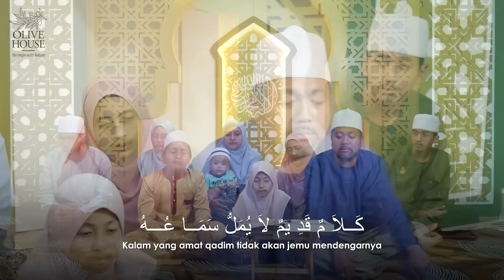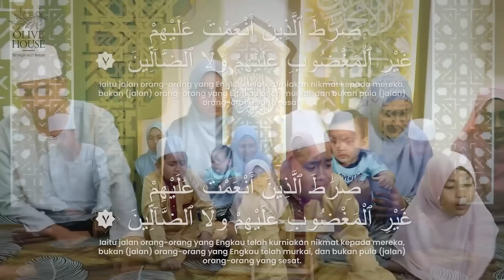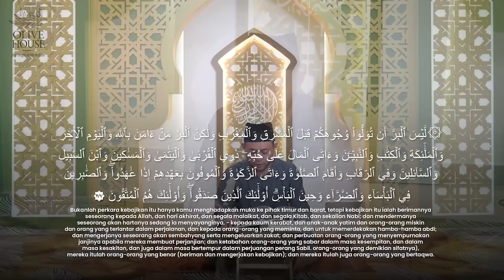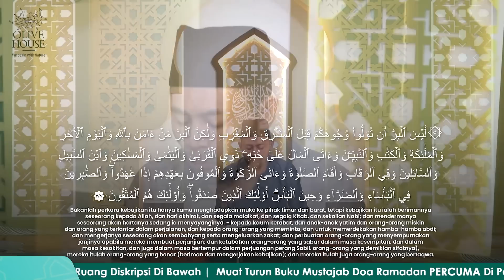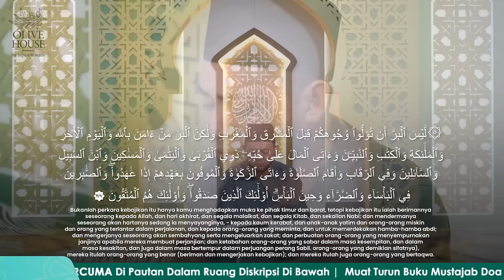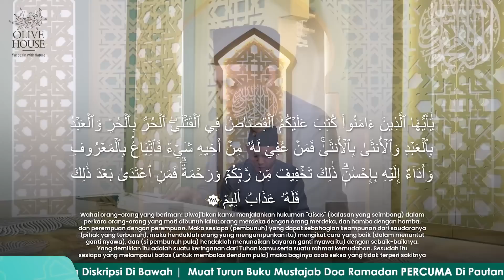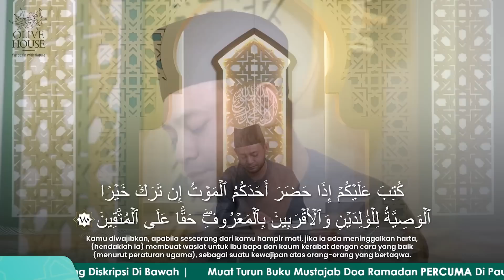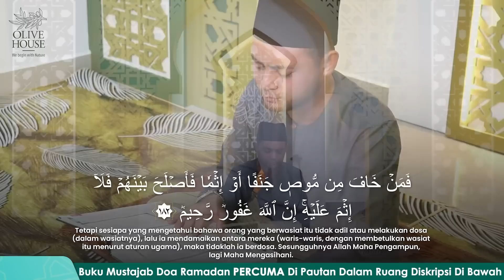20 Ramadhan Malaysia Bertarannum 2023 || Oleh Us Zakiuddin Qari Johor || Al Baqarah 177 - 182